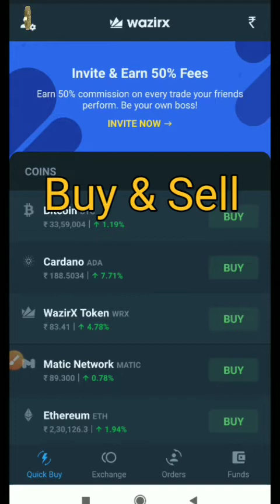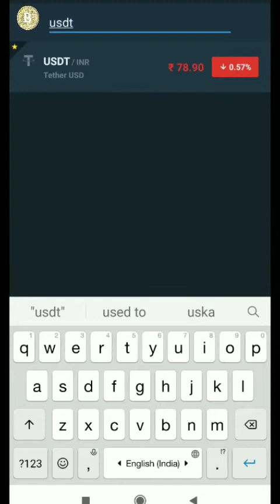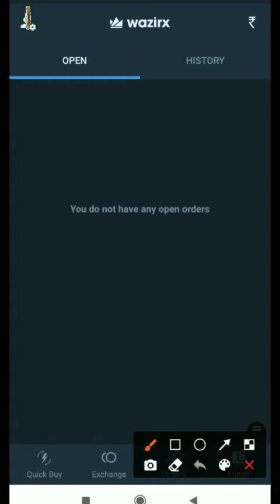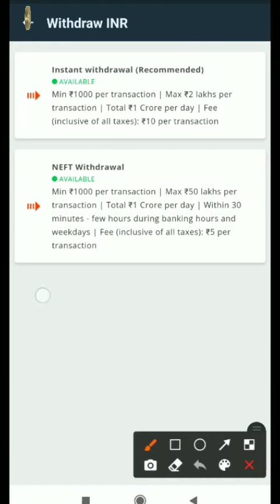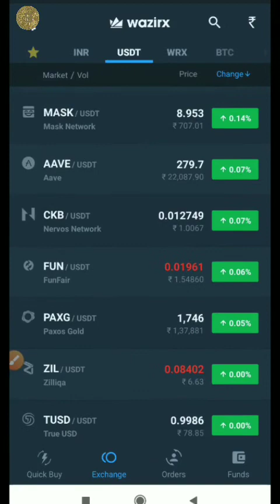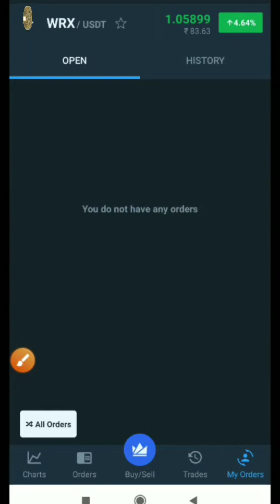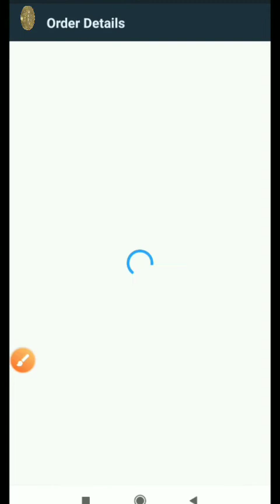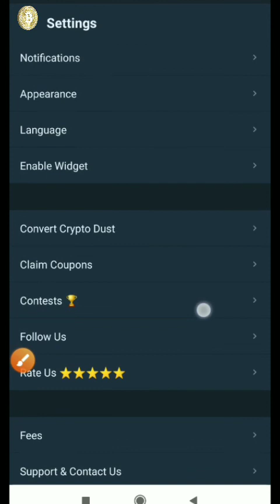Wazirx Tutorial / How to trade in wazirx / How to Buy and Sell Coin in wazirx / crypto buy Sell